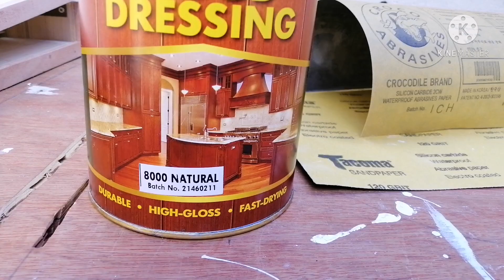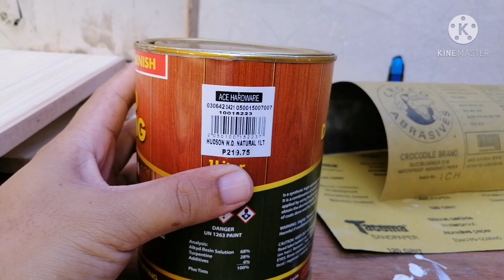How to Varnish Plywood |A Simple Varnish|Paano Magbanis ng Plywood | Paano Magbarnis |Barnis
Sa videong ito ipapakita ko sa inyo Paano ako magbarnis ng plywood. Para maimprove ko pa ang pag gawa ko at para makatulong din sa iba nating mga ka sitio na nag uumpisa palang din at nagbabalak mag barnis.